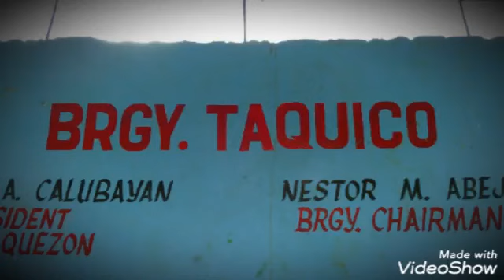Bridge | BRGY. TAQUECO |SAMPLOC QUEZON province